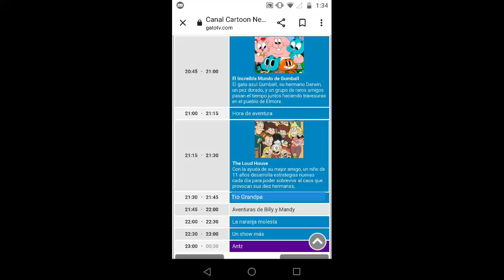Horarios De Cartoon Network LA 20 De Junio Del 2014 En Gato TV (FANMADE)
Credito Para Todos